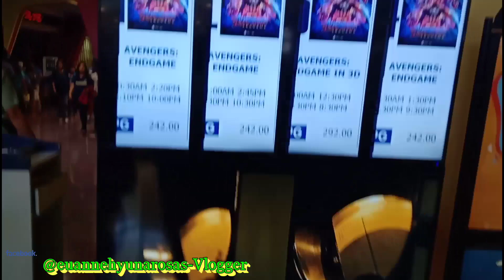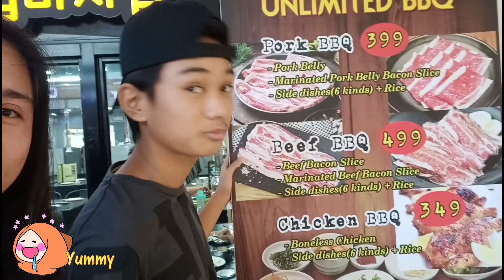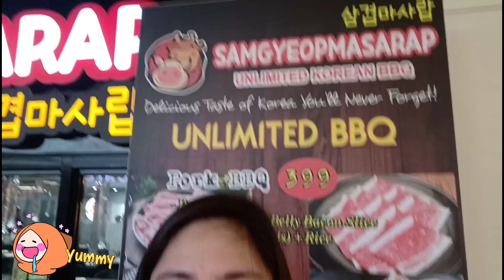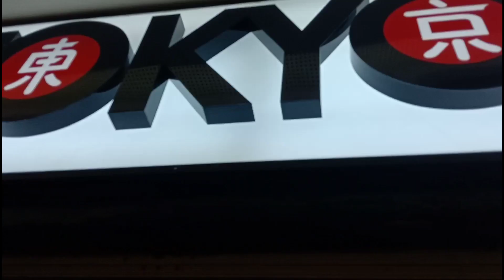MOTHER AND SON DATE watching AVENGERS I Euanne Hyuna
Hello Friends,
Today is a mother's days episode!A bonding moment with my son as A mother and Son date, I tried to do a challenge , mom can't say no at the end I forget that I'm doing a challenge hahahaha! Enjoy watching! Happy MOTHER'S Day! NO HATE! Just SPREAD LOVE , Let's be friends 💚.

Write to me: Fan Mail/Packages:
Euanne Hyuna Rosas
Blk-3 Lot-2 Ph-3 Celestine Homes Brgy. Marinig Cabuyao, Laguna Philippines 4025
Equipment use to editing, vlogging and Thumbnail.

📽️ Oppo F9
💻 Power Director
📱 Photo Grid
🎞️ Intro Maker
📡 Royal Cable - Internet Connections